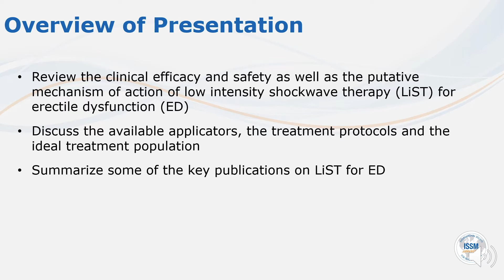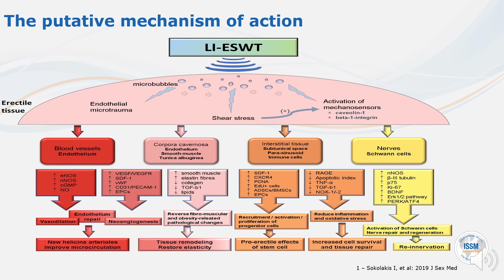ISSM Erectile Dysfunction Non surgical Treatment Shock Wave Therapy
In this module we will:
- Review the clinical and safety as well as the putative mechanisms of action of low-intensity shockwave therapy (LiST) for erectile dysfunction (ED).
- Discuss the available applicators, the treatment protocols, and the ideal treatment population.
- Summarize some of the key publications on LiST for ED.